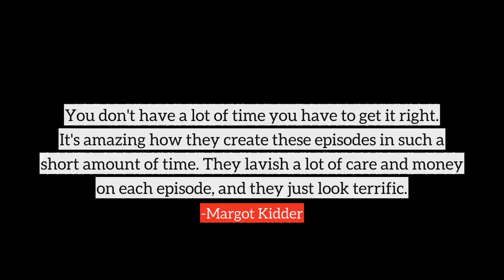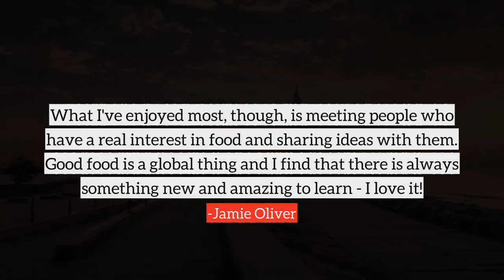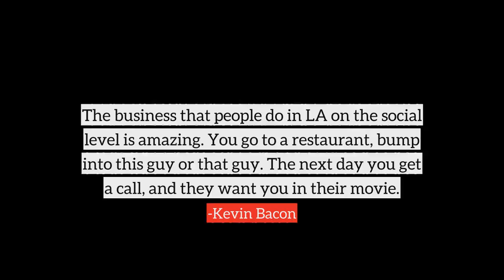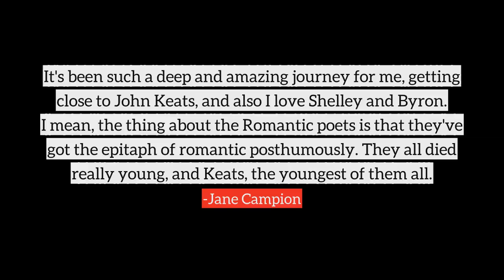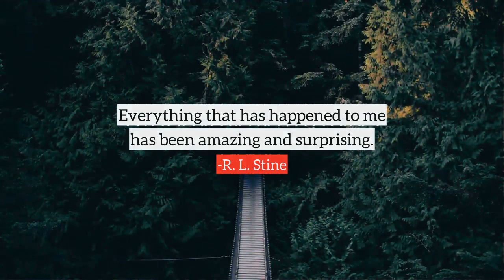Amazing top quotes, best quotes on Amazing by famous people and authors | part-12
Following are the few quotes on Amazing, in this video
1) You don't have a lot of time you have to get it right. It's amazing how they create these episodes in such a short amount of time. They lavish a lot of care and money on each episode, and they just look terrific.
2) It was really fun being in Tara's trailer, working on my lines. Tara is such an amazing actress. She's so good at what she does. I learned a lot from watching her.
3) I basically left Texas with no money. I was making $3.50 working in some mall, so I didn't have a lot of cash. I took $1,000 and headed to California. Along the way I stopped in Vegas because I had always wanted to see Caesar's Palace. So I stopped there and won $2,500 on a slot machine! It was amazing.
4) I spent well over a year on the road with Sarah Vaughn. That was amazing.
5) It's amazing when you're playing to a crowd who barely understands English but they're singing parts of your song back to you.
6) The magic kit we developed with Idea Village is an extraordinary success in 40,000 stores across America. The TV commercial we shot for it has produced amazing results - unbelievable.
7) James Franco has this interesting and relaxed look. It's pretty 'I don't care,' but it still looks good. Ryan Gosling also has amazing style. I take a lot of my fashion tips from those two. In my opinion, they're the ones getting it right.
8) It's amazing to me that young people will still pick up a cigarette.
9) It's amazing. My kids have grown me in ways I never knew possible. The patience I've received and the love I get from them is just amazing.
10) I have the most amazing support network around me.
many more...